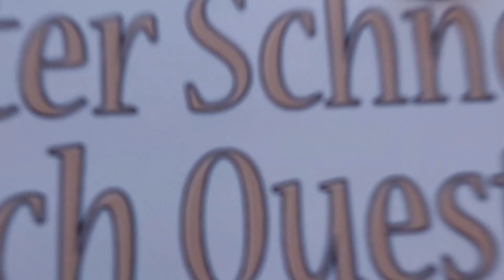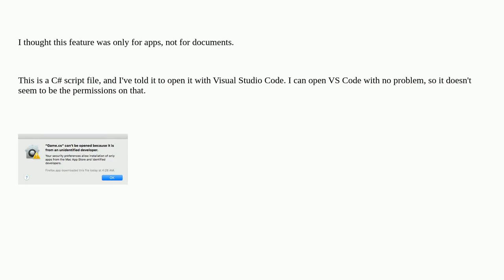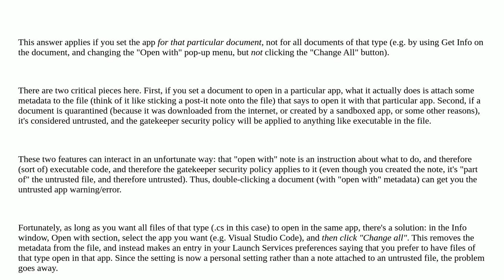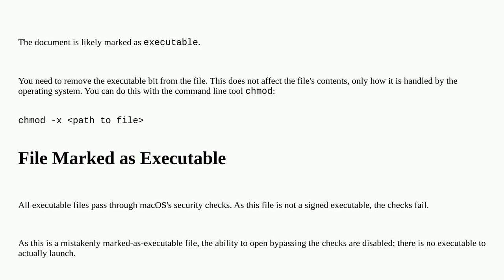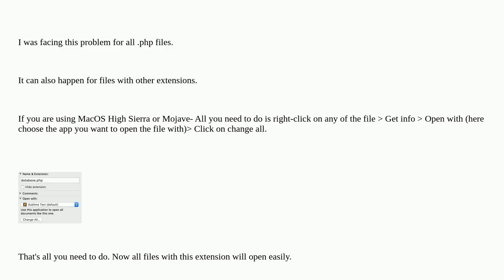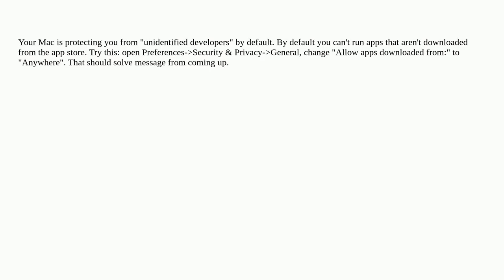Apple: Why is OSX telling me I can't open a document from an unidentified developer?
Why is OSX telling me I can't open a document from an unidentified developer?

A special thanks goes out to the community

  macos gatekeeper